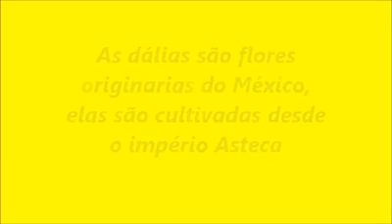Festa da dália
Suzano